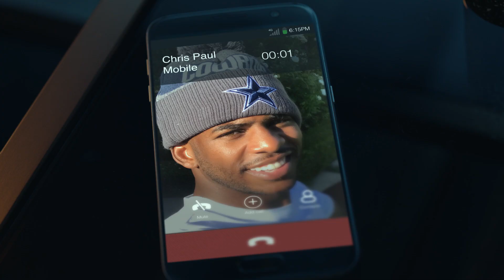This is the Year | Madden NFL 18 Launch Trailer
This is the year to play Longshot, Madden's first-ever story mode.

This is the year to play Madden Ultimate Team with friends in MUT Squads.

This is the year where the spectacle of the NFL comes to life. All powered by Frostbite.